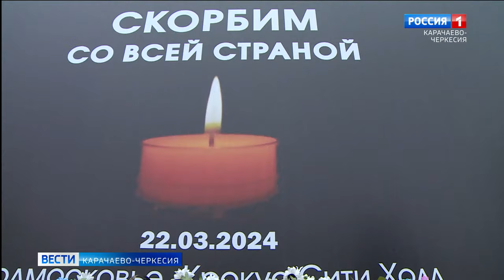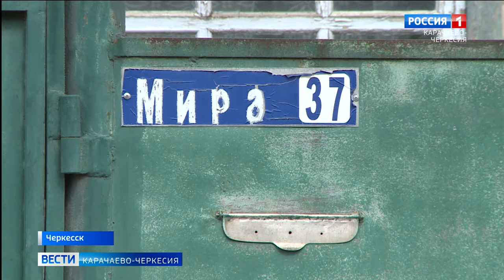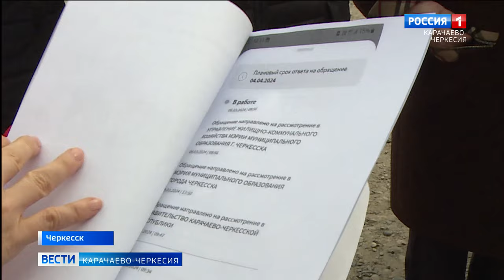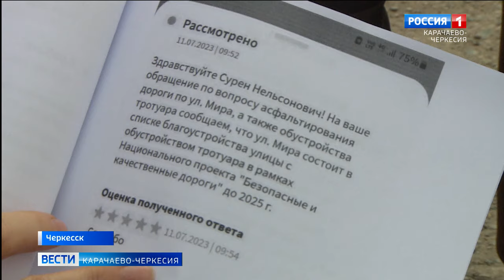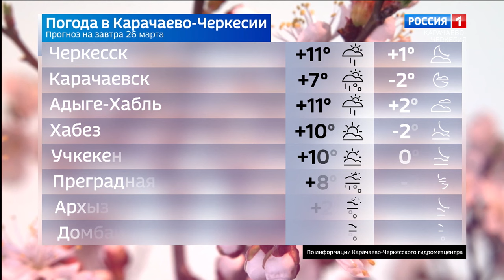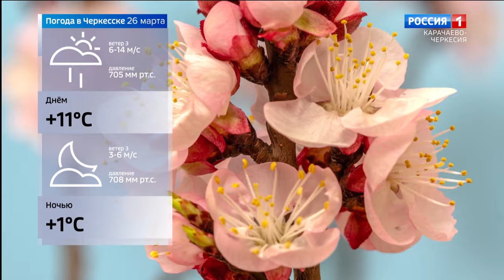Вести Карачаево-Черкесия 25.03.2024